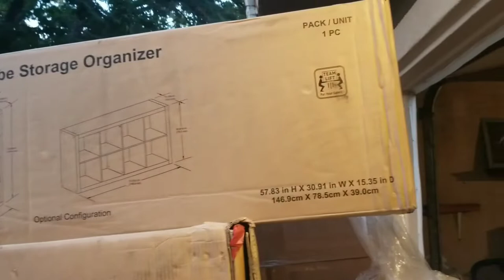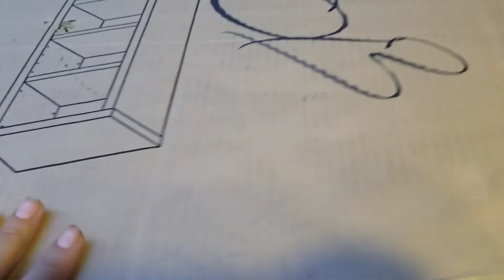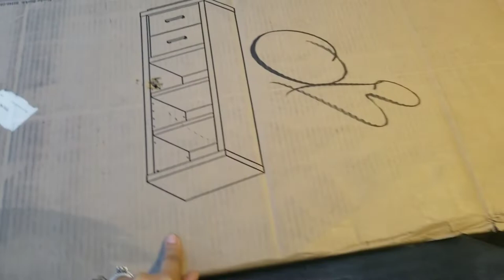PALLET DE WALMART PUROS MUEBLES.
pallet, walmart, muebles Hoy decidimos comprar una pallet de WALMART y salieron puros muebles ven que muebles son.

SIGENOS EN TIKTOK

Diablo_Rios

_la_mona

Familiarios2015

CANAL DE MASCOTAS👇
dinastiamachoalfa

INSTAGRAM  DE MIS MASCOTAS🐶🐕👇
Dinastiamachoalfa

INSTAGRAM  DEL CANAL DE BELLEZA💞
Yesibeautyfahion